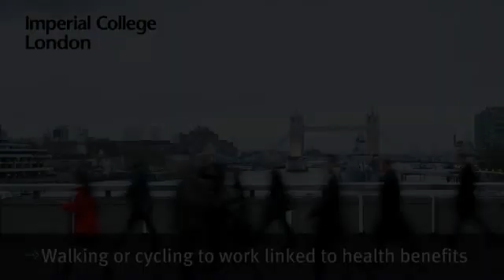Walking or cycling to work linked to health benefits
Anthony Laverty from the School of Public Health at Imperial College London describes his study into relationships between how people commute and their risk factors for heart disease.